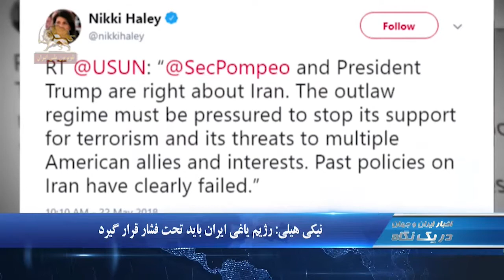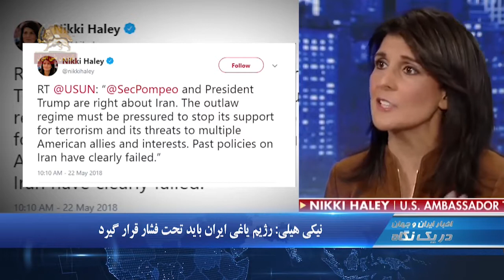آخرین اخبار ایران و جهان در یک نگاه ۱۰۳۰ –چهارشنبه ۲خرداد۹۷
۱.   مراسم تشییع پیکر شهدای قیام مردم کازرون
۲.  درودهاي مريم رجوي و فراخوان به حمايت ازكاميونداران اعتصابي در بیش از ۷۰ شهر
۳.   نیکی هیلی: رژیم یاغی ایران باید تحت فشار قرار گیرد

مراسم تشییع پیکر شهدای قیام مردم کازرون
روز سه ‌شنبه اول خرداد مراسم تشییع پیکر شهید امید رضا یوسفیان از شهدای قیام کازرون راس ساعت ۱۷ باحضور گسترده مردم  برگزار شد.
همچنین مراسم تشییع پیکرهای علی محمدیان آزاد و هادی جهانتاب دو شهید دیگر کازرون ساعت ۱۸ در گلزار« سید محمد نوربخش»برگزار شد

درودهاي مريم رجوي و فراخوان به حمايت ازكاميونداران اعتصابي در بیش از ۷۰ شهر
در پی فراخوان قبلی مبنی بر اعتصاب رانندگان کامیون، تاکنون رانندگان بیش از ۷۰ شهر از ۲۴ استان کشور به این اعتصاب پیوسته اند. رانندگان معترض در  سعادت شهر در استان فارس با بستن جاده اعتراض خود را نشان دادند.
خانم مريم رجوي با درود به كاميونداران و رانندگان زحمتكش ماشين هاي سنگين در سراسر كشور از آنها خواست به اعتصاب همكارانشان بپيوندند . رئيس جمهور برگزيده مقاومت از عموم هموطنان درخواست كرد به حمايت و پشتيباني از كاميونداران برخيزند.

نیکی هیلی: رژیم یاغی ایران باید تحت فشار قرار گیرد
نیکی هیلی سفیر آمریکا در سازمان ملل متحد روز سه شنبه در پیامی خواستار فشار به رژیم ایران به دلیل حمایت از تروریسم شد. وی مواضع مایک پمپئو وزیر خارجه و دونالد  ترامپ  ريئس جمهور آمریکا در مورد رژیم ایران  را  درست دانست و گفت:‌ رژیم یاغی ایران باید تحت فشار قرار گیرد تا حمایتش از تروریسم و تهدیدش علیه چندین کشور متحد و منافع آمریکا را متوقف سازد. سیاستهای سابق در رابطه با رژیم ایران آشکارا شکست خورده اند.»

وزارت خزانه داری آمریکا:  تحریم 5تن از عوامل سپاه پاسداران
وزارت خزانه داری آمریکا روز  سه‌شنبه پنج تن از مهره های  وابسته به  سپاه پاسداران  را به لیست سیاه تحریم‌ها اضافه کرد. اسامی مهره های وابسته به سپاه پاسداران که مورد تحریم قرار گرفته اند عبارتند از:‌«مهدی آذرپیشه، محمد آقا جعفری، محمود باقری کاظم آباد، جواد بردبار شیر آمین و محمد علی حدادنژاد تهرانی. این افراد  آموزش فنی  موشک‌های بالستیک به شبه نظامیان حوثی و انتقال سلاح از طرف نیروی تروریستی قدس سپاه پاسداران  به یمن را انجام مي دادند ».

وزیر اقتصاد آلمان: حمایت کامل از شرکتهای آلمانی ممکن نیست
وزیر اقتصاد آلمان روز سه‌شنبه، در مصاحبه با یک روزنامه آلمانی بر ناتوانی دولت  این کشور و دیگر دولت‌های اروپا در «حمایت کامل» از شرکت‌ها در برابر تحریم‌های آمریکا  علیه  رژیم ایران تاكيدکرد.  پتر آلتمایر، تصريح کرد دولت  آلمان  «قادر به حفاظت کامل از آنها نیست». وزیر اقتصاد آلمان  افزود:  امکان بر طرف کردن کامل پیامدهای خروج آمریکا از برجام وجود ندارد.